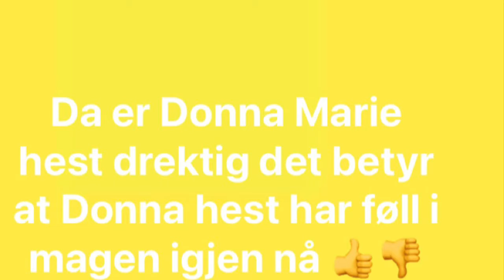Min film da blir det føll på